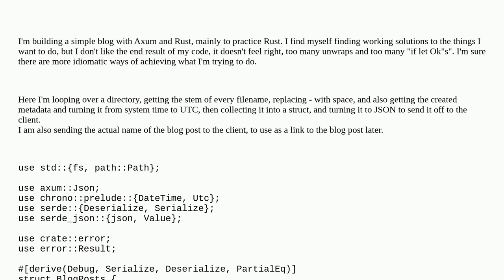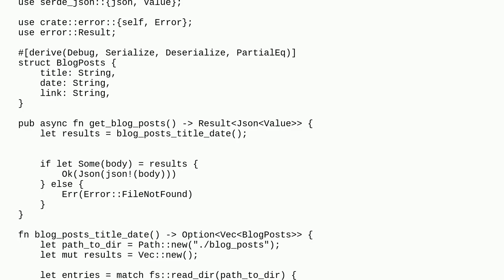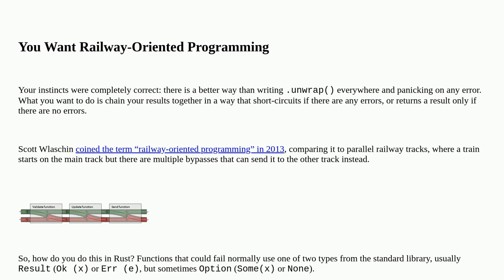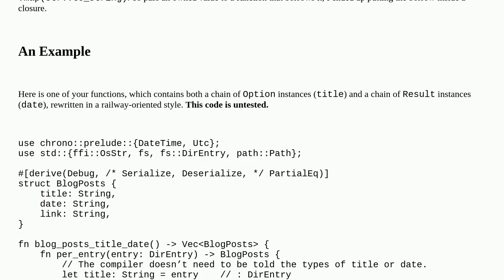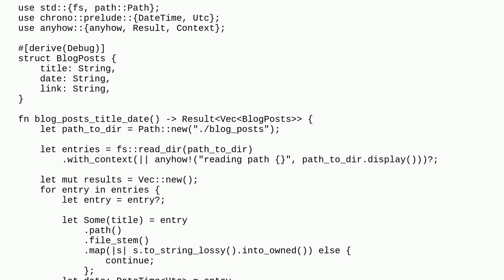Codereview: Rust: Looping over every file in a directory, collecting and modifying filenames and ...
Rust: Looping over every file in a directory, collecting and modifying filenames and metadata

A special thanks goes out to the awesome community

  rust